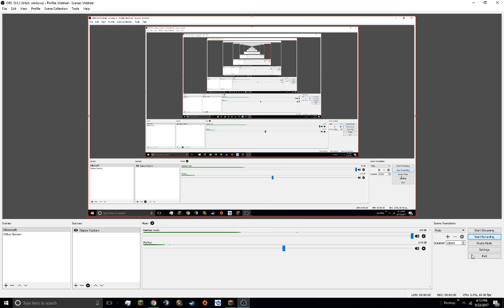BoatGangK7RIL Hacking Hard